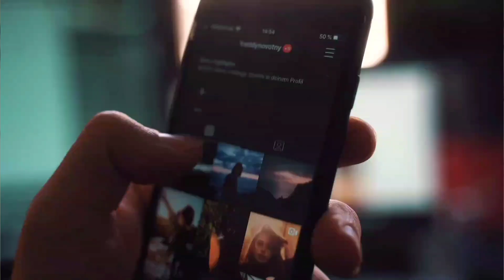क्या हमारी दुनिया सूरज के बिना जीवित रह सकती है?Could Our World Survive Without the Sun?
क्या हमारी दुनिया सूरज के बिना जीवित रह सकती है?is our world of the sun can live without?.
1. अगर सूरज खत्म हो गया तो क्या होगा, इसके बारे में चौकाने वाला सच
 2. क्या हमारी दुनिया सूरज के बिना जीवित रह सकती है?
3. एक विनाशकारी घटना सूरज की रोशनी के बिना एक दुनिया की कल्पना करना
4. जब अंधेरा छा जाता है: हमारे तारे की मृत्यु
बाद जीवन की खोज
5. अब सर्वनाश ? सूर्य को खोने से वह सब कुछ कैसे बदल जाएगा जो हम जानते हैं
6. आगे धूप वाले दिन नहीं होंगे सूर्य के बाद के युग जीवन की तैयारी
7. अंत निकट है। यदि हमारे सौर मंडल का मुख्य आधार नष्ट हो जाए तो पृथ्वी पर क्या होगा?
 8. प्रकाश से अंधेरे तक हमारी ऊर्जा के स्रोत को खोने के भयानक परिणाम
9. पृथ्वी पर जीवन अधर में लटक गया है क्योंकि वैज्ञानिक एकमात्र प्रदाता की अचानक मृत्यु पर विचार कर रहे हैं
10. अकल्पनीय परिदृश्य एक मृत ठंडे ब्रह्मांड के निहितार्थ और प्रभाव की जांच

Output
1. The Shocking Truth About What
Would Happen If the Sun Died
2. Could Our World Survive Without
the Sun?
3. A Catastrophic Event: Imagining a
World Without Sunshine 4. When Darkness Falls: Exploring Life
After the Death of Our Star
5. Apocalypse Now? How Losing The Sun Would Change Everything We
Know
6. No More Sunny Days Ahead-
Preparing for Life in a Post-Sun Era
7. The End is Near! What Happens to Earth if our Solar System's Mainstay Dies?

8.From Light to Dark - The Terrifying
Consequences of Losing Our Source of
Energy
9.Life on Earth Hangs in Balance as
Scientists Ponder Sudden Demise of
Sole Provider
10.The Unthinkable Scenario-
Examining Implications and
Ramifications Of A Dead, Cold
Universe

क्या होगा अगर किसी की मौत मंगल ग्रह पर हो जाए
क्या हो
क्या हो अगर स्पेस में एस्ट्रोनॉट की मौत हो जाये
क्या होगा अगर space में किसी astronot की
मौत हो जाते
हे मृत्यु तैयार अगर तुम आने को कर्ण वध
अर्जुन हे मृत्यु तैयार अगर तुम आने को
हे मृत्यु तैयार अगर तुम आने को
सपने में खुद की मृत्यु देखने का क्या मतलब होता
मौत हो जाते
सपने में खुद की मृत्यु देखने का क्या मतलब होता है?
हे मृत्यु तैयार अगर तुम आने को कर्ण अर्जून
गरुड पुराण मृत्यु के संकेत
मृत्यु के संकेत
what if
the sun
what if the sun disappeared
what if the sun exploded
what if cosmos
what if scenario
how old is the sun
when will the sun die
timeline what if the sun died
what if the sun goes out
what if the sun explodes
what happens if the sun
disappears
death of the sun
timeline what
 if the sun
exploded
what if sun
what if there was no sun
what if the moon exploded?

2.
scription
out?
3.
4.
5.
6.
7.
8.
2. Global Warming
3.
4.
5.
6.
8. # EcoFriendlyLiving